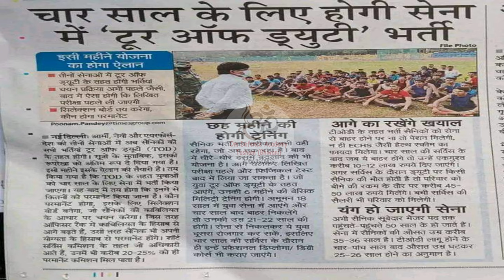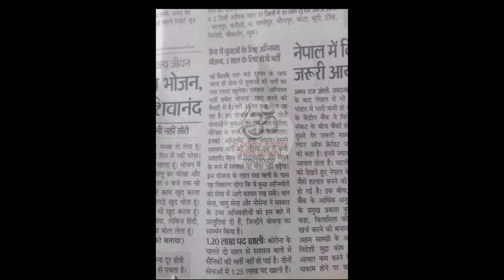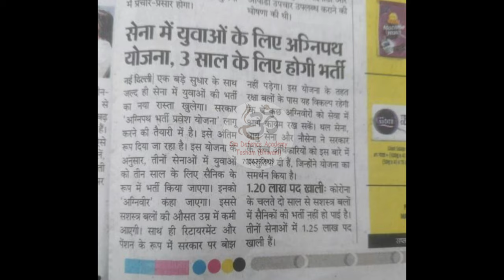tour of duty kya hota hai | tour of duty indian army | tour of duty indian army big update 2022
1 STC Jabalpur Relation Bharti 2021
1 STC Relation bharti 2022
3 eme centre bhopal relation bharti 2021
3 eme centre relation bharti 2021
1 eme centre secunderabad relation bharti
1 eme centre relation bharti 2021
1 stc jabalpur relation bharti 2021

@Om Sports Academy Tosham Bhiwani